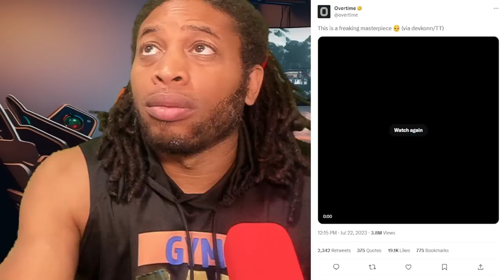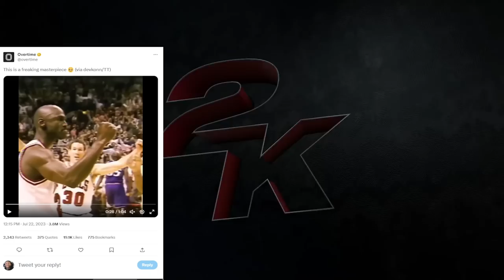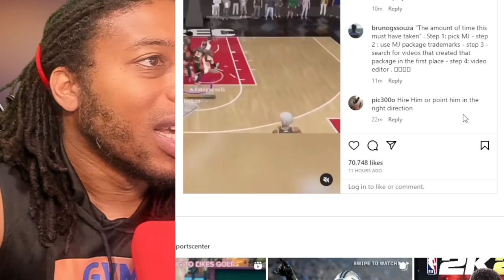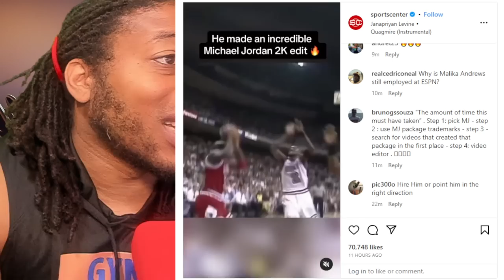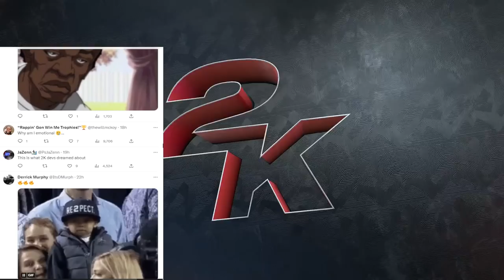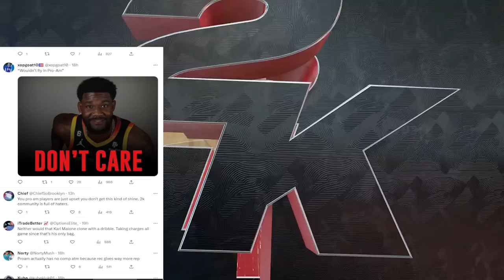SIM NATION ON TOP FOR 2K24?- NBA 2K24 NEWS AND UPDATES - MICHAEL JORDAN EDIT ON ESPN